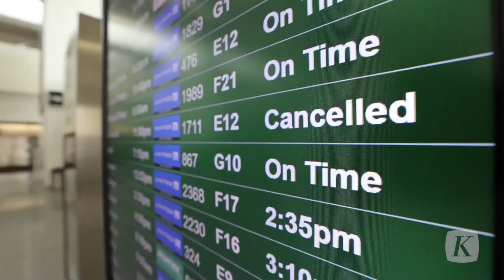Ribuan Penerbangan di Dunia Dibatalkan Akibat Peningkatan Kasus Covid 19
Setidaknya 4.801 penerbangan komersial di seluruh dunia pada masa libur Natal, dibatalkan akibat peningkatan kasus Covid-19 varian Omicron.